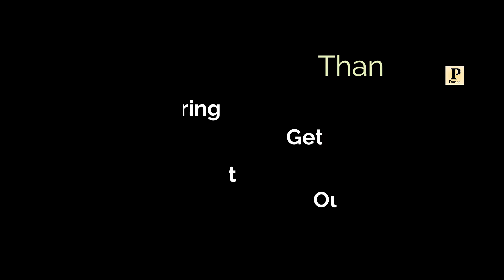Band Robina | New Pahari Uttarakhandi Dj Song 2022